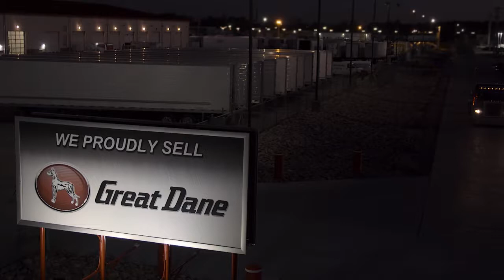2019 GREAT DANE Stainless Steel Super Seal For Sale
Title: 2019 GREAT DANE Stainless Steel Super Seal For Sale